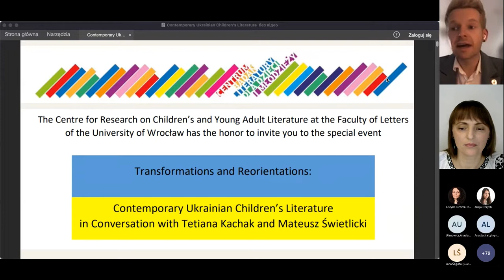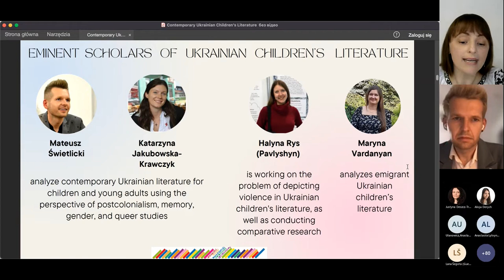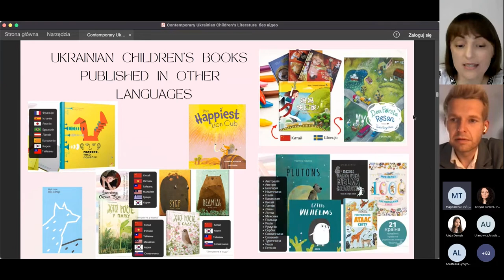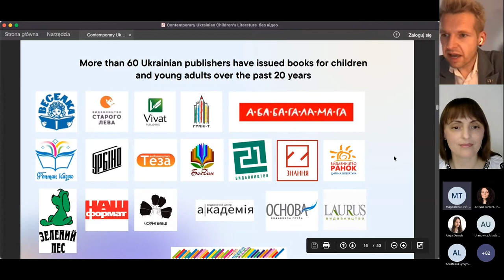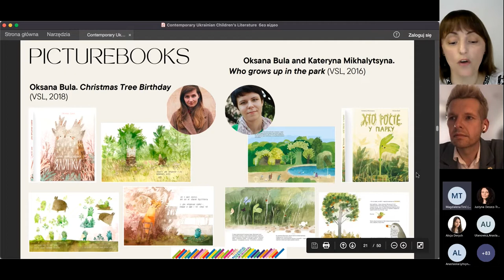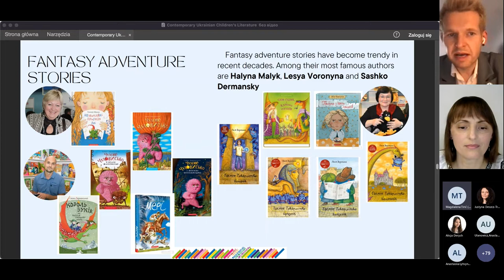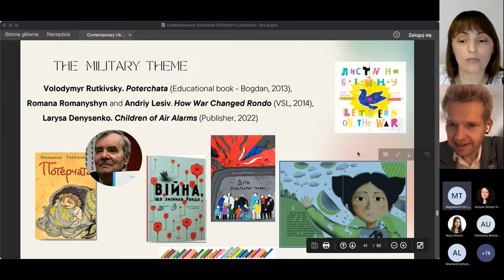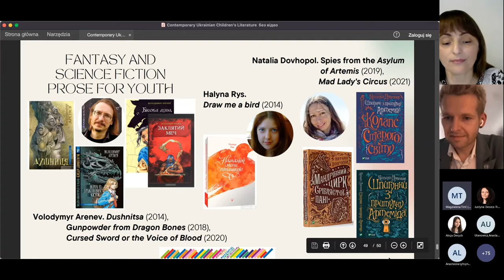Contemporary Ukrainian Children’s Literature with Tetiana Kachak and Mateusz Świetlicki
During the meeting, Dr. Kachak and Dr. Świetlicki will talk about the development of the Ukrainian children’s book market. The emergence of multiple high-quality publishers issuing works by renowned and upcoming writers and illustrators has prompted the appearance of new themes and trends, as well as the growth of local research on books for young readers. Because children’s literature has become one of Ukraine’s most outstanding cultural export products in the last few years, Kachak and Świetlicki will also discuss translations from Ukrainian into other languages and recommend titles that they believe should follow in the steps of internationally-successful books, such as those by Romana Romanyshyn and Andrij Lesiv.